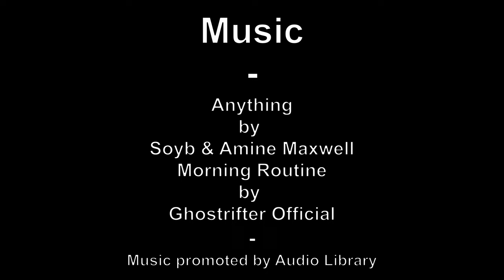JUNGLE TRAIL CAM 23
Jungle Trail Camera Number 23. Watering Hole South and Jungle Garden. Porcupine, Jungle Fowl, Deer, Wild Boar and Marten.

MUSIC
Morning Routine by Ghostrifter Official
Anything by Soyb & Amine Maxwell